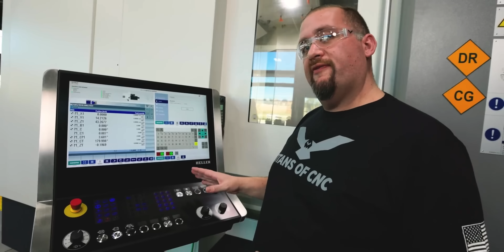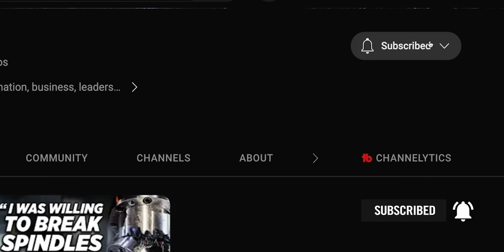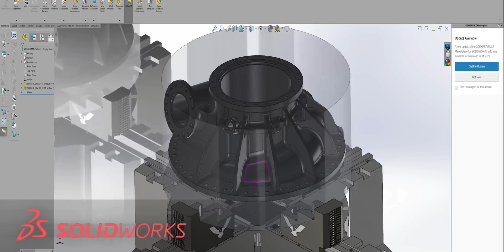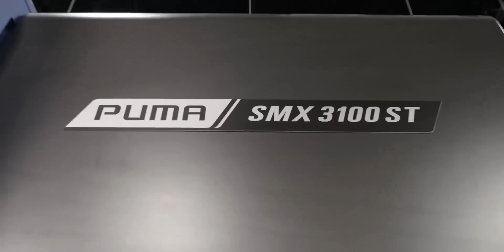99.99% of Machinists Will Fail at Machining this Part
Machining parts that are impossible for most machinists will ensure you a great salary in this trade. Can a Machinist make $500,000 a year?